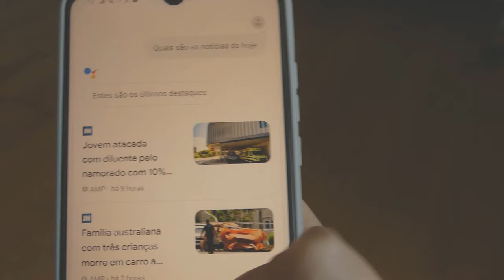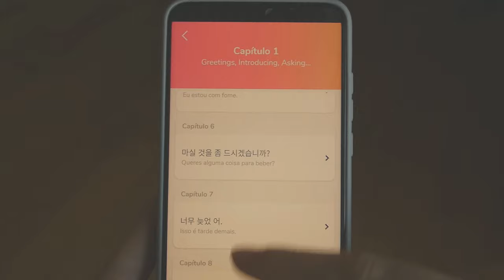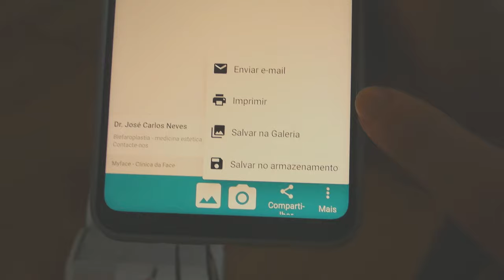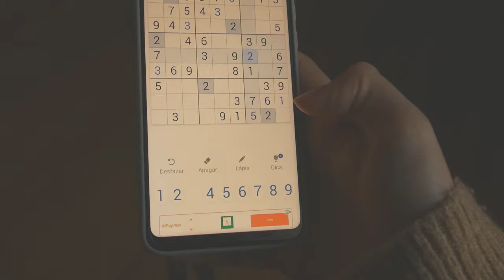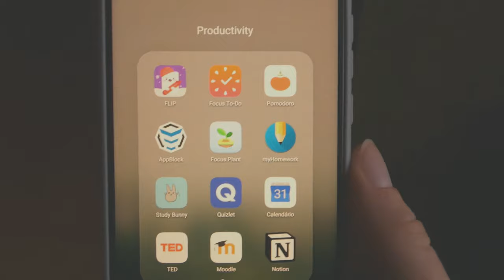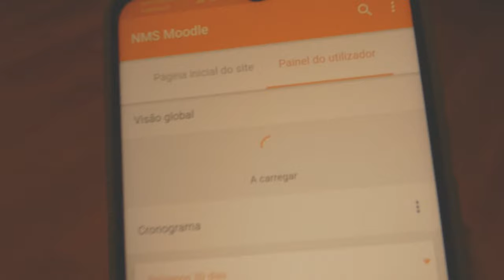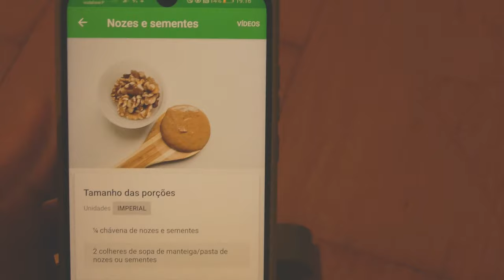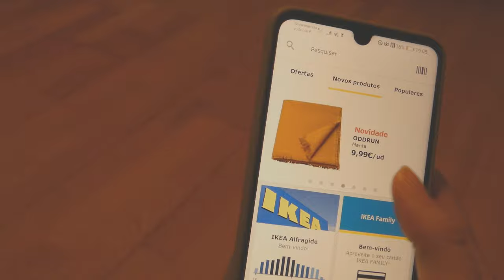what's on my phone ☆・* ☎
🌾 hello friends! this is a highly requested video! :)) ~ & there are eng CC available! 💌

editing this i felt the slight need to declutter my phone haha..
but i feel like it's organized in my own way, that i've grown slight attachments to certain apps, and also it's fun to take advantage of all the memory and apps available to me. the idea of a minimal phone is not just yet for me. maybe in the future i'll have an updated video for you...
so if last time i took ~7 mins to talk about nine apps, imagine about the over one hundred apps i have on my phone.. :0 it got progressively darker in the video for that reason, it took me the whole afternoon to film and a few days to edit. i had to cut out a *lot*. i didn't go into detail like i might have wanted to so that the video wouldn't be double the length.. so if you want furthermore detail, feel free to ask me ^^

i hope you enjoy, 💕💕 and that the voiceover is okay. i tried to make it better compared to last time.. to everyone who requested this video, i thank you from the bottom of my heart for the interest and support shown!! C: if you have any app recommendations please let me know. 👵

what are you up to? hoping you're well. 🌱
lots of love sent your way,
maria

p.s.
🥨 faq:
model of the phone: huawei p30 lite (128gb)
case: from ali express

💛 the spotify playlist with the vlog's soundtrack jus for u :)